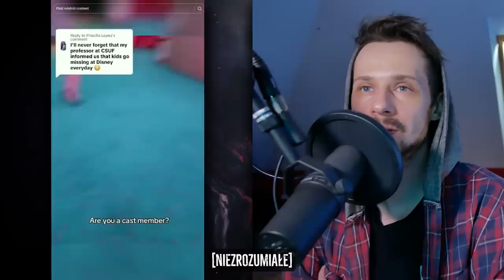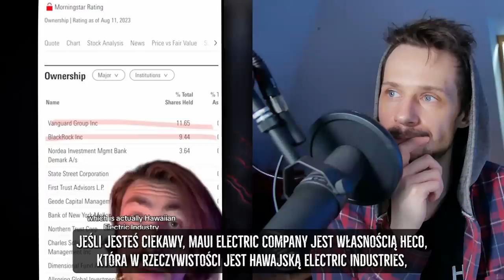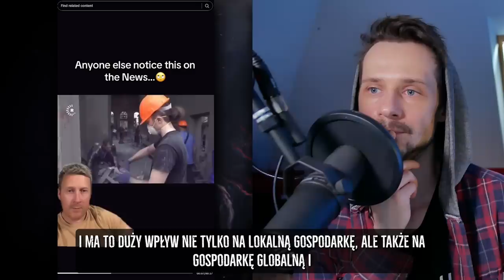Tajemnicze Nagrania, po Których Inaczej Spojrzysz na Rzeczywistość 1 | Strasznie Ciekawe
Zostań wspierającym i pomóż mi rozwijać kanał  :) Dziękuję!